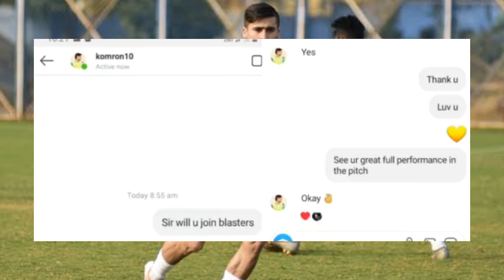KERALA BLASTERS NEW ASIAN ✅️SIGNING/TIRI TO KBFC CONFIRMED ✅️/GTF WORLD